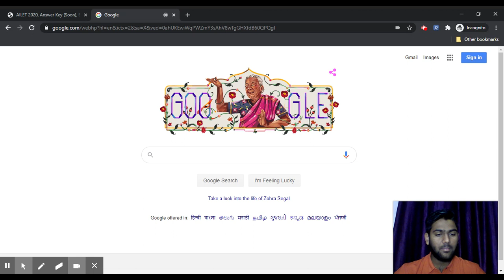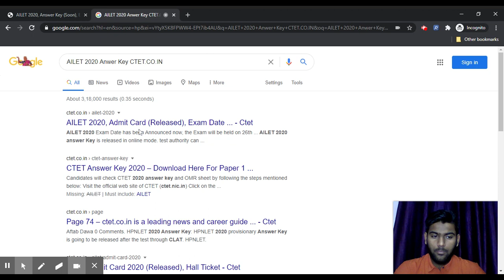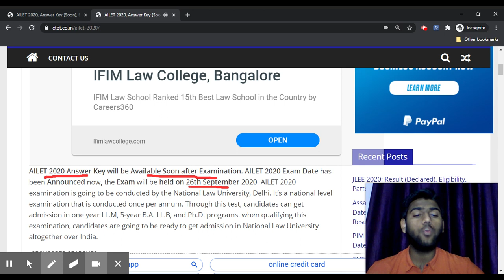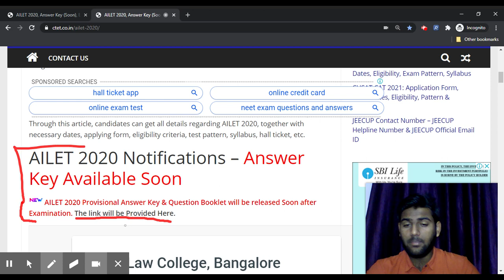AILET 2020 Answer Key (Released) - Know How to Check AILET 2020 Official Answer Key Here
AILET 2020 Answer Key has been Released.